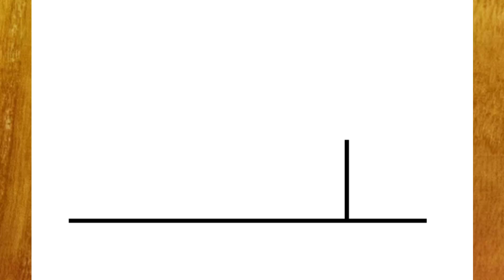HOW TO DRAW A HOUSE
እንዴት እንደሚሳል
كيف ترسم
Ինչպես նկարել
necə çəkmək
nola marraztu
কিভাবে আকে
як маляваць
kako crtati
как да рисувам
ಹೇಗೆ ಸೆಳೆಯುವುದು
com dibuixar
сурет салу
sa unsa nga paagi aron sa pagkalos
mmene kudzatunga
如何画
如何畫
nzira yekukwevera
කොහොමද අඳින්නේ
그리는 방법
kako nacrtati
çawa bikujin
hvordan man tegner
ako kresliť
kako narisati
Kiel desegni
kuidas joonistada
Paano Gumuhit
kuinka piirtää
como deseñar
sut i dynnu
როგორ დავხატოთ
איך לצייר
hogyan rajzolj
esi ise
ווי צו ציען
cara menggambar
描く方法
cara nggambar
របៀបគូរ
ວິທີການແຕ້ມ
duci
kā zīmēt
kaip piešti
wéi zeechnen
како да црташ
എങ്ങനെ വരയ്ക്കണം
kif tfassal
me pehea ki te utu
कसे काढावे
хэрхэн зурах
څنګه رسم
چطوری طراحی کنیم
jak narysować
ਕਿਵੇਂ ਖਿੱਚਣਾ ਹੈ
кантип тартат
cum să atragă
как нарисовать
le auala e faalatalata
Како цртати
ho hohela joang
ڪئين ٺاهيو
வரைவது எப்படி
jak kreslit
ఎలా గీయాలి
nasıl çizilir
як намалювати
indlela yokudweba
indlela ukudweba